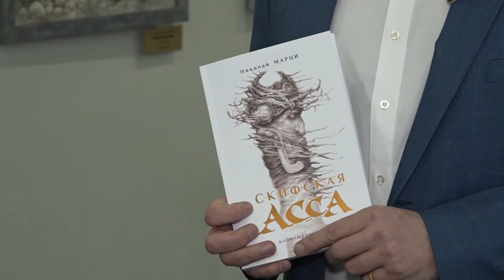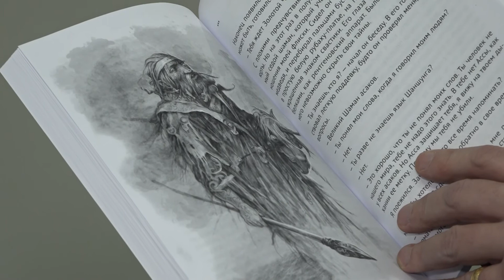Николай Марци // "Дом культуры" с Виктором Буланкиным // Эфир 13.02.22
Николай Марци,  художник.